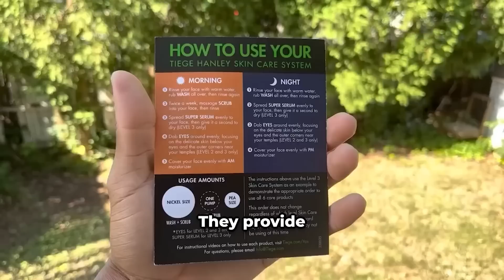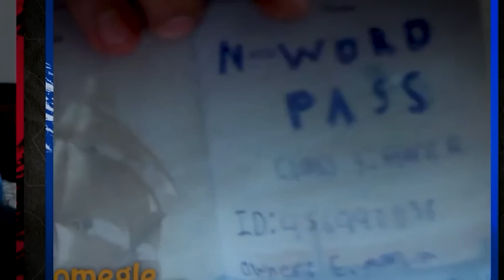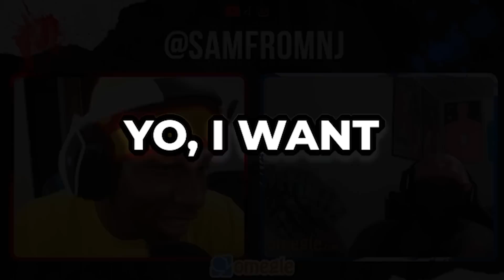Telling RACIST PEOPLE their LOCATION on OMEGLE 6